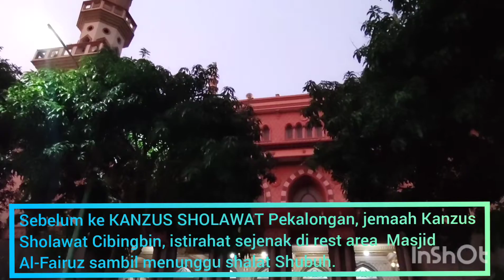WISATA RUHANI | KANZUS SHOLAWAT CIBINGBIN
Masjid Al-Anwar yang dibangun pada tahun 1952, masjid Al-Anwar merupakan kategori masjid Jami. Masjid Al-Anwar yang beralamatkan di desa/Kecamatan Cibingbin Kabupaten Kuningan.

Channel akun ini berisikan konten-konten video keagiatan keagamaan yang ada di Masjid Al-Anwar Cibingbin. Contohnya: Pengajian Al-Quran, Ceramah Kajian Agama, Cermah singkat/Kultum, Maulid Nabi Muhammad SAW, Dzikir bersama, dan lain-lain.